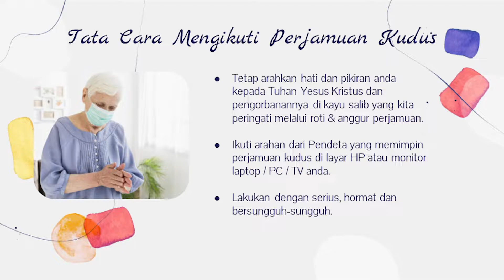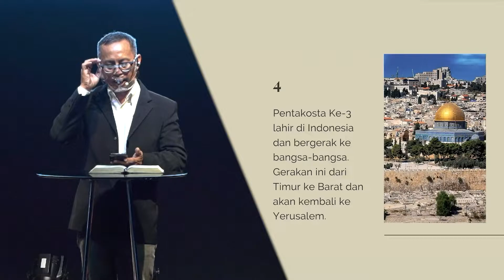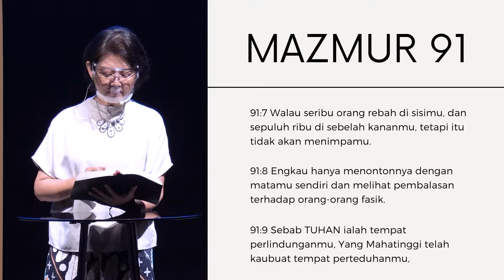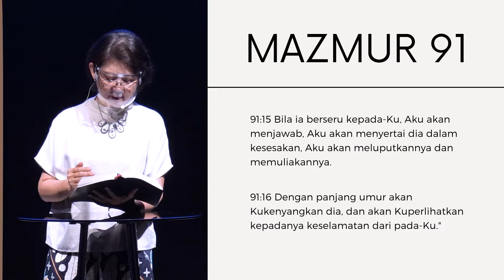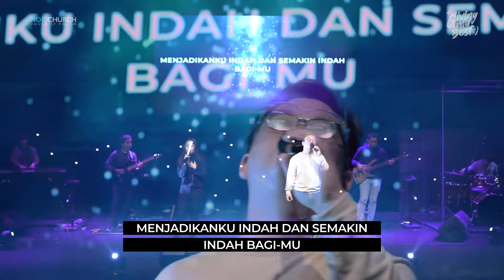Special Message | Identitas Insan Pentakosta | Bp. DR. Ir. Niko N. | 21 March 2021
Hi Church,

Sunday Service
Sunday |10:00AM

Jika saudara/i membutuhkan dukungan doa syukur, sedang dalam pergumulan atau doa apapun bisa mengirimkannya melalui

0:00 Info
03:00 Deklarasi Pentakosta Ke -3 & Pembacaan Mazmur 91
05:45 Praise & Worship
23:05 Firman
51:25 Perjamuan Kudus
55:21 Persembahan
56:29 Informasi